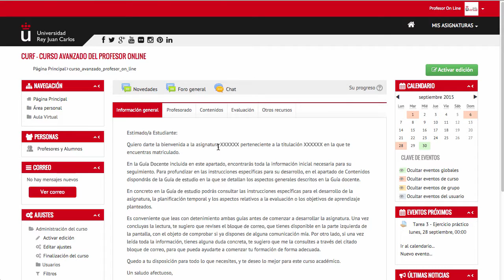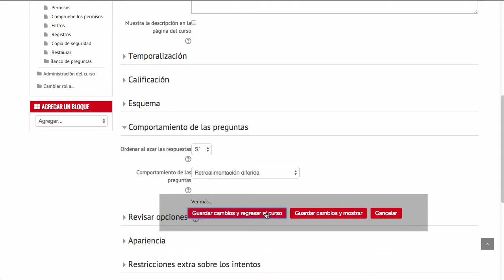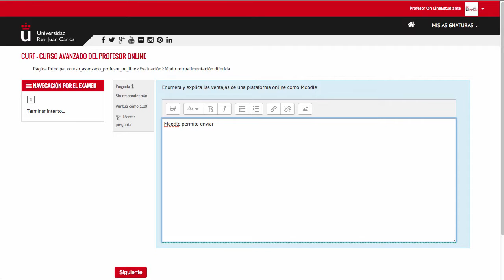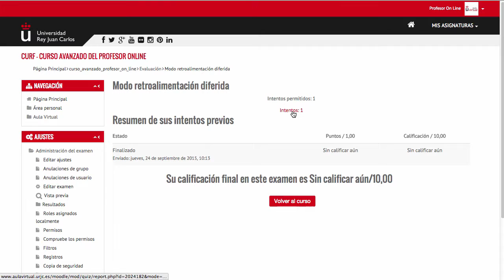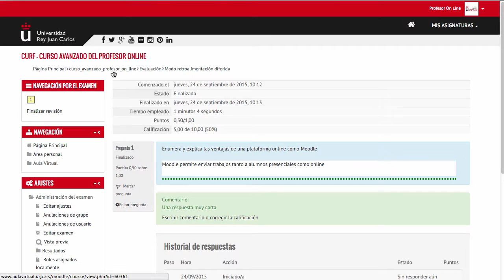3.2.4 Modo retroalimentacion diferida (Moodle 2.9)